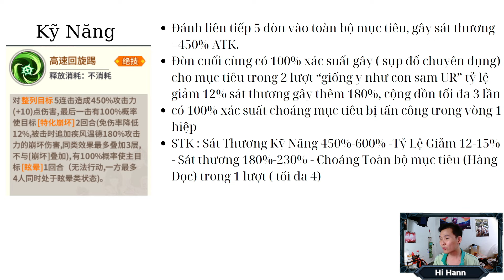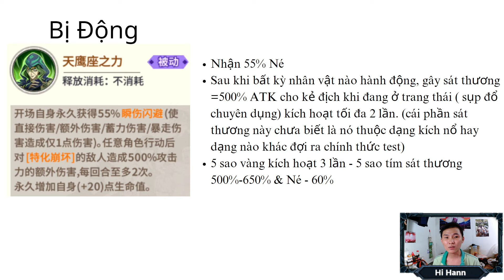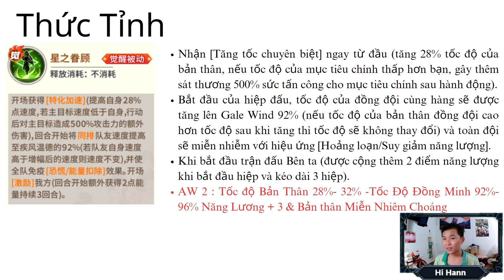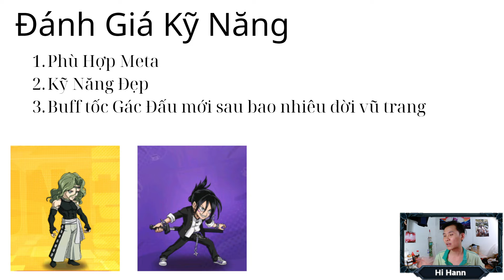Phân Tích Kỹ Năng Gale Wind UR - One Punch Man The Strongest